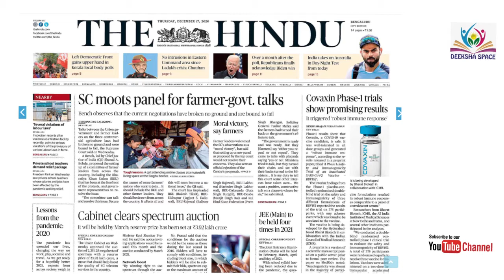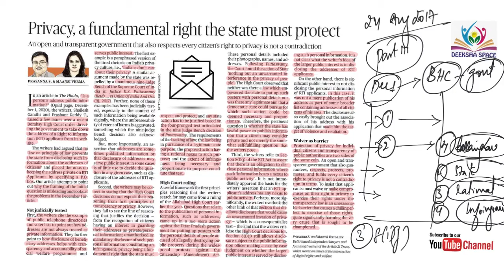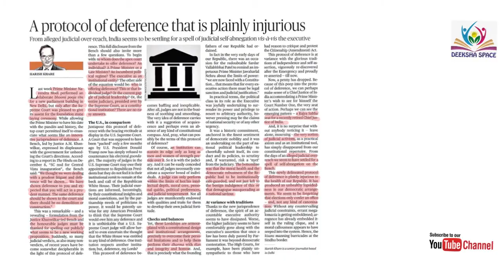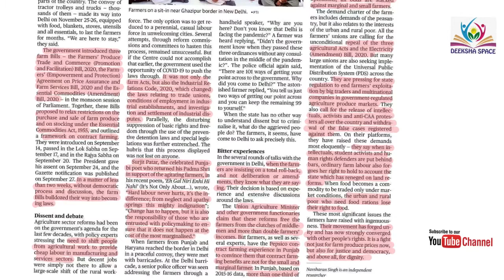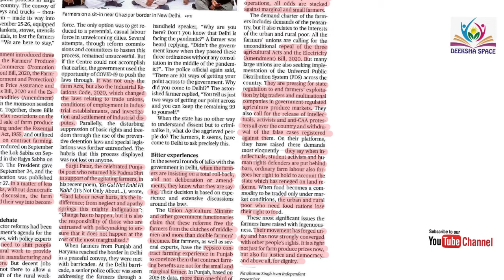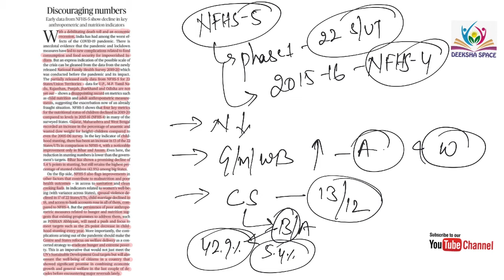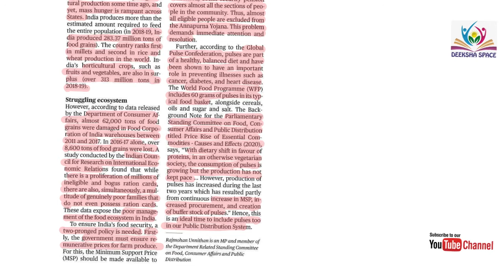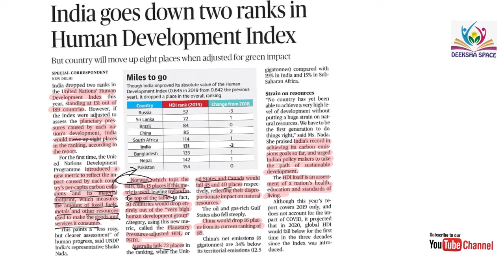17th December 2020 The Hindu News Analysis in English by Deeksha Space | MOM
DEEKSHA SPACE platform to simplify the process of learning for aspirants preparing for UNION PUBLIC SERVICE COMMISSION and STATE PUBLIC SERVICE COMMISSION.
Current Affairs holds atmost importance for all the competative exams.It makes your preparation dynamic and interactive.

Lookout for English The Hindu News Analysis program @MOM :Mission to Mussoorie

Hindi The Hindu News Analysis Program @Vedika:Full of knowledge